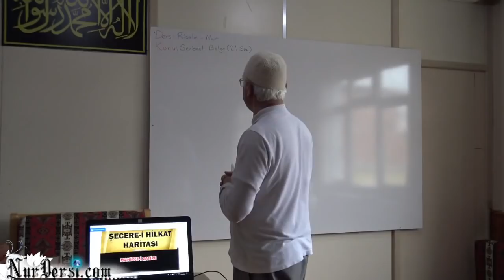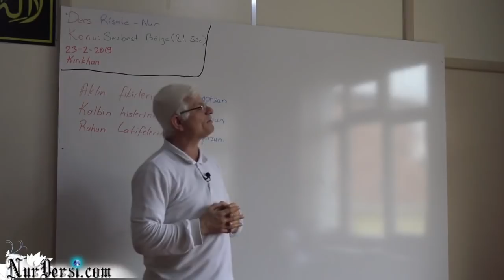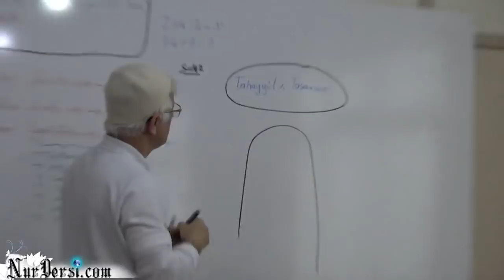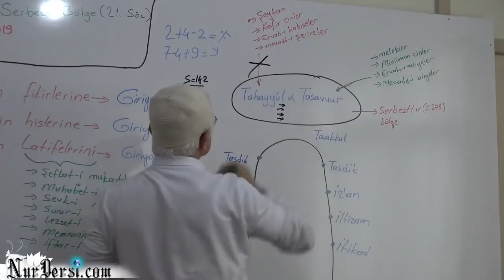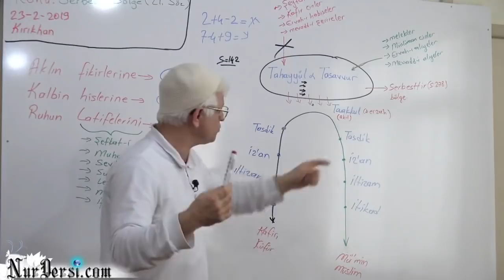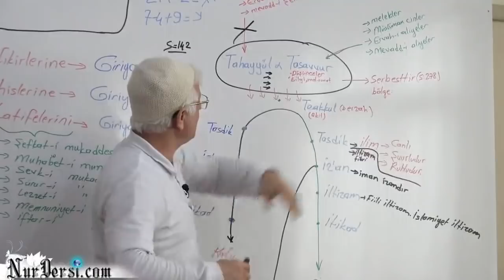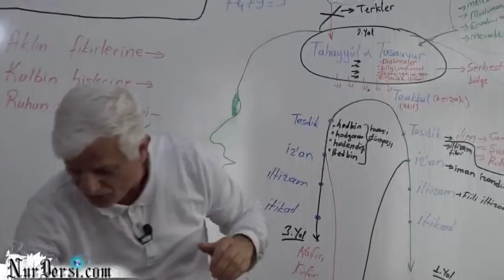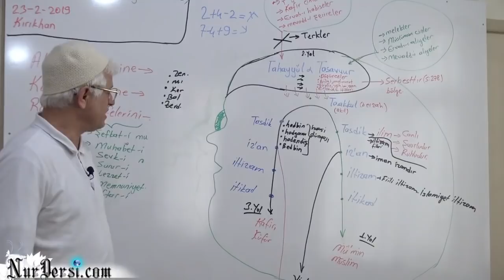Serbest Bölge -7